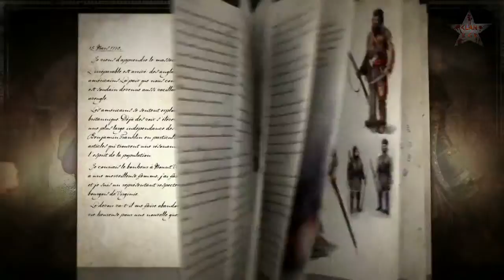Assassin's Creed 3 - Unboxing Freedom Edition [HD]